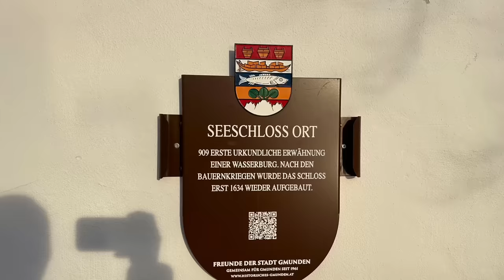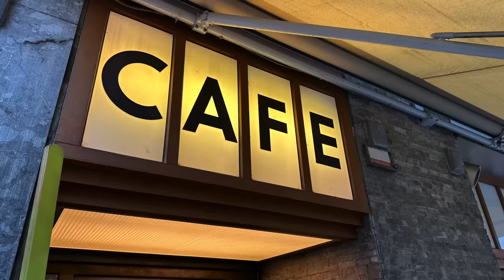Mit dem Pepper unterwegs - Auf den Weg nach Österreich - Gmunden & Vöcklabruck - Roadtrip #67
Nach Landshut geht es nun endlich weiter Richtung Österreich und genießen das wunderbare Bergpanorama der Alpen. Da ja unser Malibu zu diesem Zeitpunkt noch in der Werkstatt stand, sind wir Teddy also dem Weinsberg Pepper unterwegs. Unser erster Halt ist Gmunden mit dem Schloss Ort und danach geht es weiter nach Vöcklabruck.
In Gmunden treffen wir unsere Freunde aus Linz und statt eine gemeinsame Nacht auf den Parkplatz folgen noch ein paar weitere.

Parkplatz in Gmunden nicht zu empfehlen.
Stellplatz in Vöcklabruck
Hausruck. 25 4840 Vöclklabruck
6 Stellplätze inkl. Strom